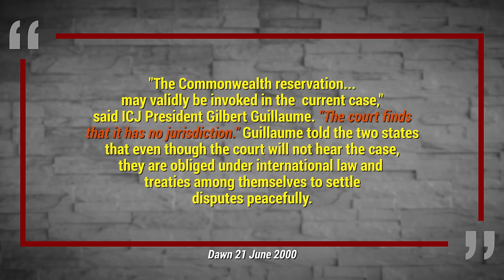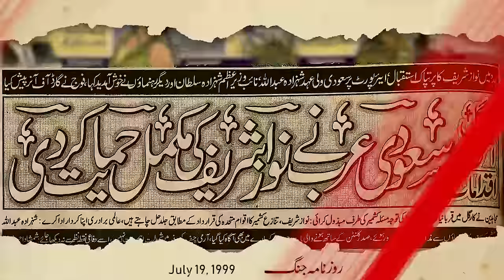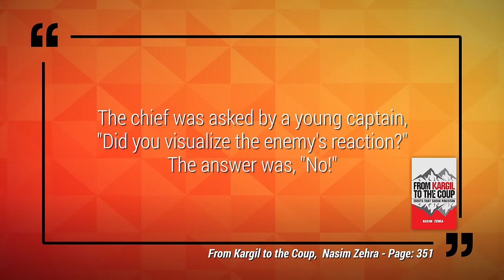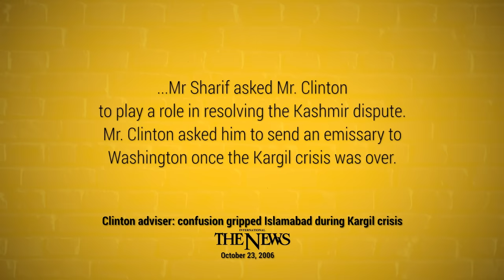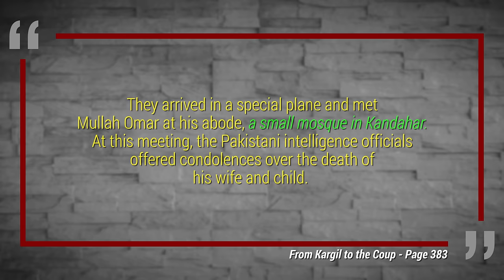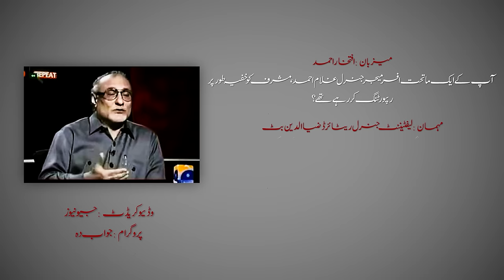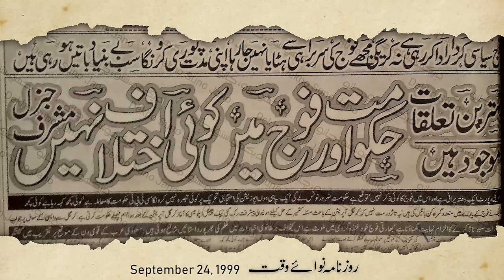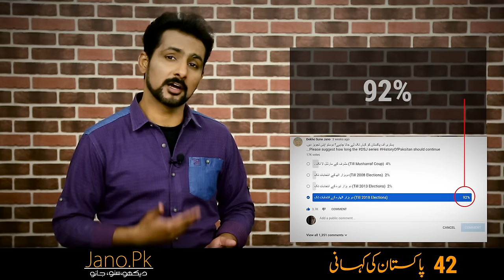History of Pakistan # 42 | What happened after Kargil Pak India | Faisal Warraich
After Kargil, Nawaz Sharif faced intense criticism from all the main opposition parties including PPP leader Benazir Bhutto and MQM leader Altaf Hussain. General Pervez Musharraf and his companions were also wary of him. In this episode of the HistoryOfPakistan series of DekhoSunoJano by FaisalWarraich we are telling the story of the power struggle between Nawaz Sharif and General Pervez Musharraf before Musharraf left for Sri Lanka. The episode also includes the resignation of Admiral Fasih Bokhari.